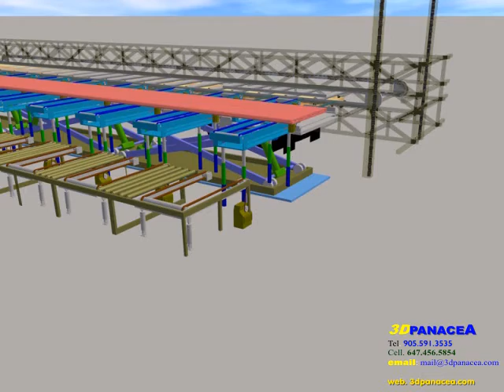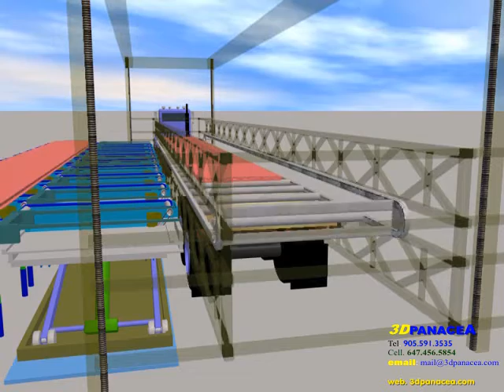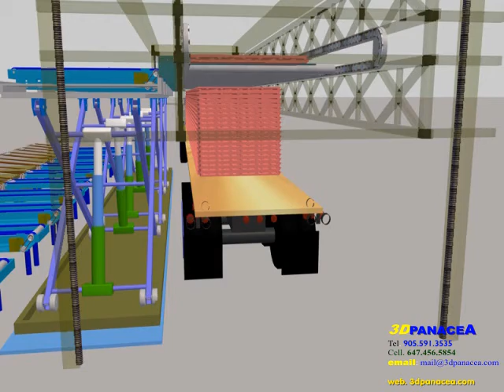Panel Stacking System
This is a project showing a design proposal for a 20m x 2m wide panel loading and stacking system by Dwight Brown, 3D Panacea